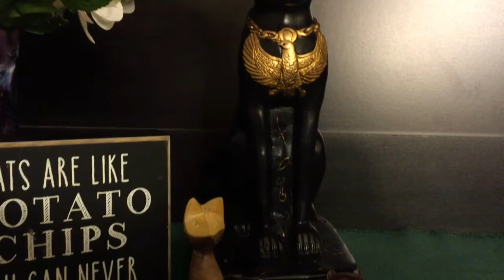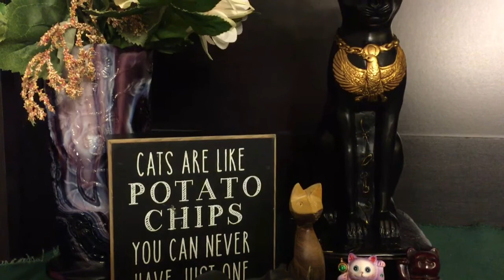Altar Tour Part Two: Bast(et) & Cat Magick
Welcome to the spotlight on the Cat Magick side of my altar.  Bast(Bastet) is a goddess from the Ancient Egyptian Pantheon is my matron goddess.  She is often depicted as a cat.  I feel very connected to feline energies and the items on my altar help me connect with and honor that.  Plus, I think something about cats makes them natural partners for magick and witchcraft!

If you want to know more about the other sections of my altar check out the below links!